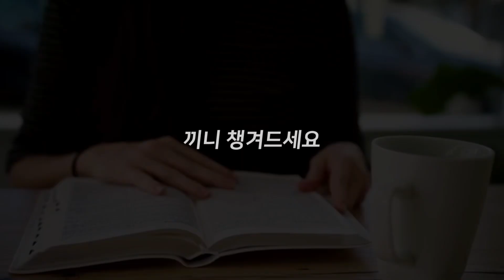[ 끼니 챙겨드세요ㅣ다니엘 6장 ] 믿음의 나비효과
[수원하나교회 ⛪️ 끼니 본문]

9월 22일(화) 다니엘 6장 1-15절
9월 23일(수) 다니엘 6장 16-28절

모두 모두 끼니 챙겨드세요~^^

말씀을 통해 하나님과 동행하는 하루하루 되길 축복합니다!😀

댓글로 각자의 묵상과
하나가족들을 향한 응원의 글을 남겨주세요!